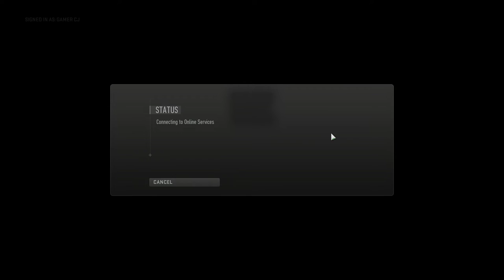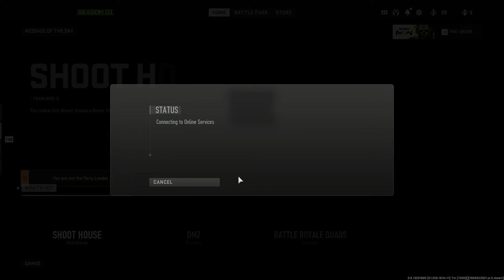Warzone 2.0 DMZ Double XP